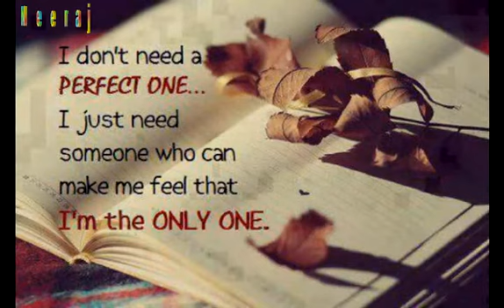Chal Chalen Apne Ghar